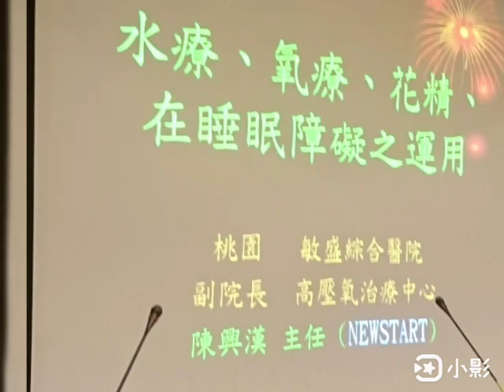水療 氧療 花精 在睡眠障礙之運用 (師大演講）